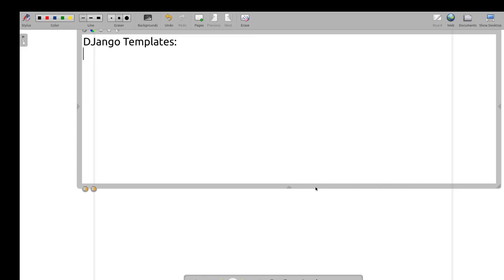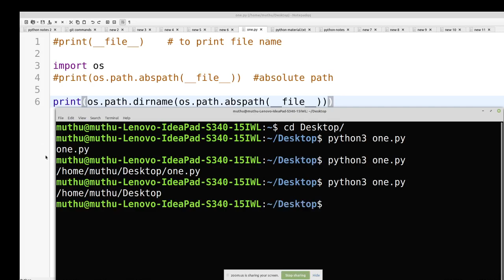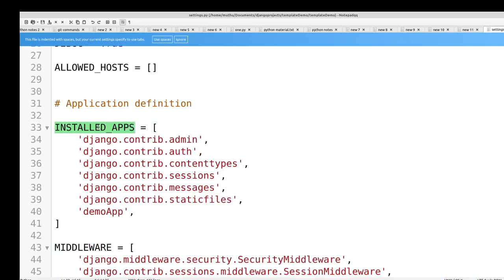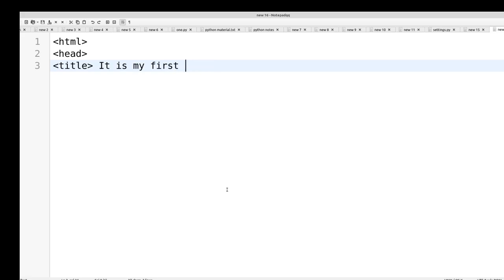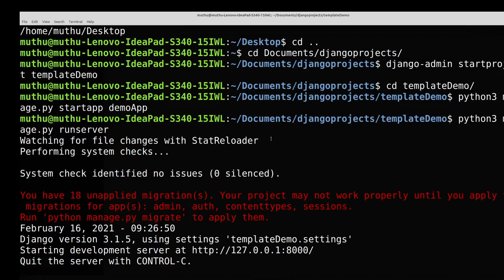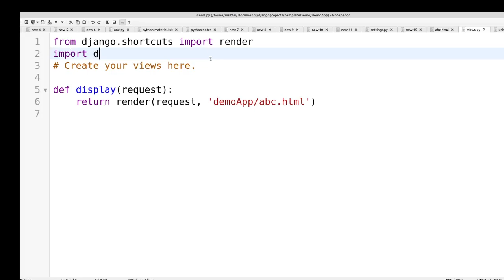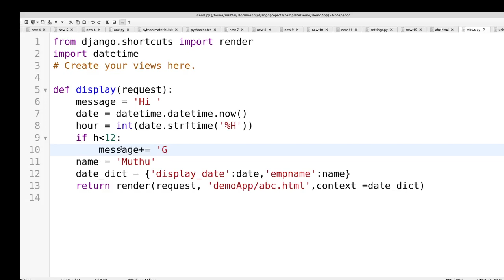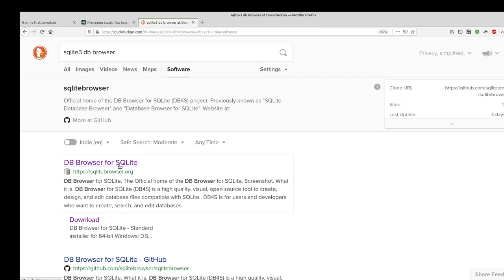Django in Tamil - Django Templates - Full Course in Tamil - Payilagam - Muthuramalingam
Python DJango Full Course in Tamil -  Django Templates  - Payilagam